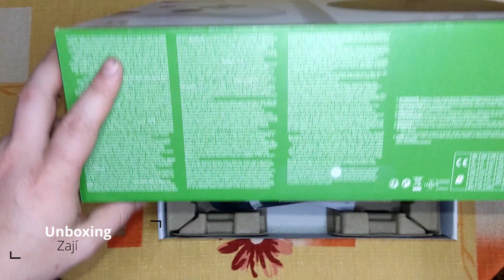🇨🇿 CZE - CAN 🇨🇦 | MS juniorů v hokeji U20 2023 - FINÁLE | IIHF | NHL 23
📍Facebooková stránka: Xiaomi Česko & Slovensko

⏬⏬⏬ [ SOUKROMÉ ÚČTY ] ⏬⏬⏬